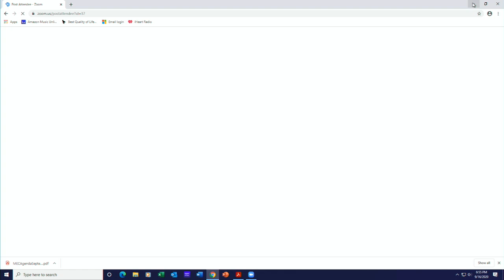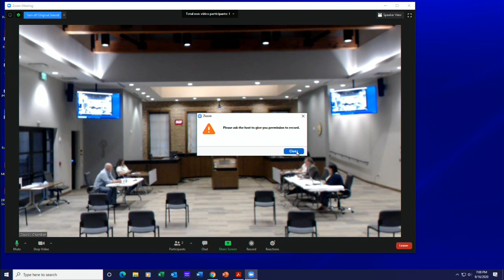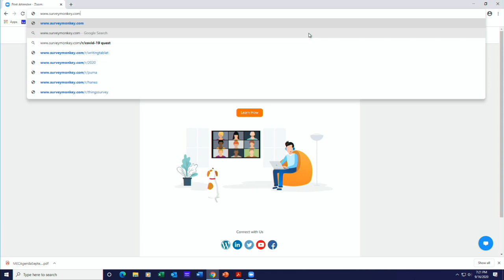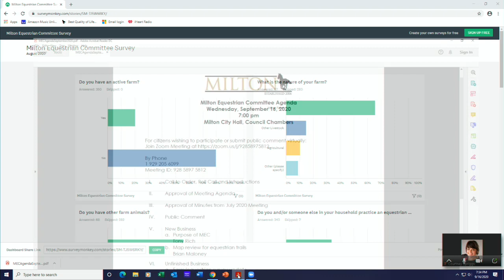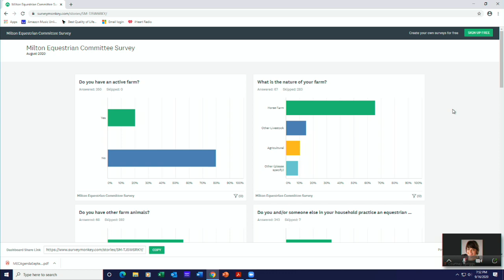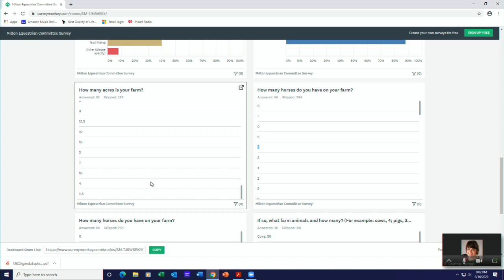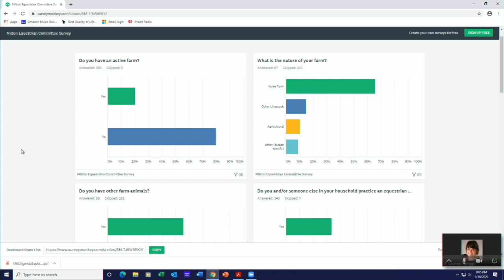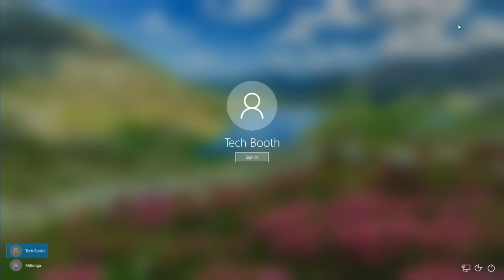City of Milton Equestrian Committee (MEC) Meeting 09.16.2020